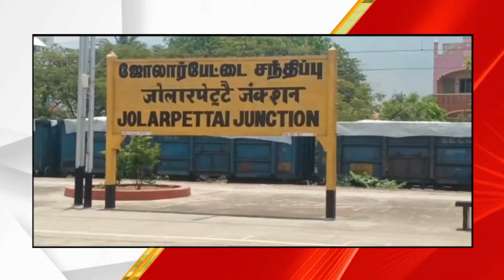தடயம் தேடி தலையை கீறும் போலீஸ்/Tntvco news/COVID/ tamilnews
தினமும் காலை முக்கிய நிகழ்வுகள் தலைப்பு செய்திகளாக பதிவேற்றம் செய்யப்படுகிறது / News headlines video updated each day morning

tntvconews tamilnews COVID tamilnadu White fungus whitefungus mushroom white fungus news white fungus infection தமிழ் சினிமா tamil news today puthiyathalaimuraitv